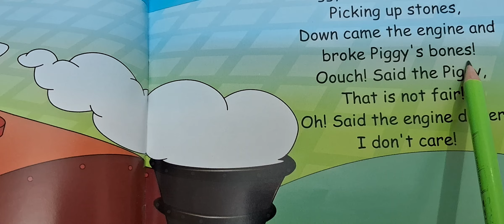Piggy on the Railway line Poem in English Read with Radhamam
Piggy on the Railway line Poem in English by Junior Diamond 💎